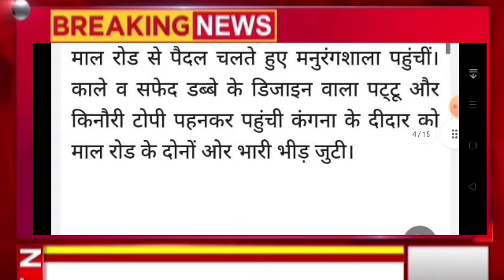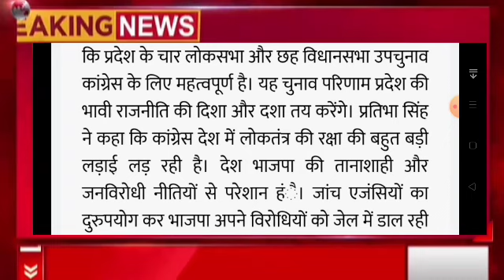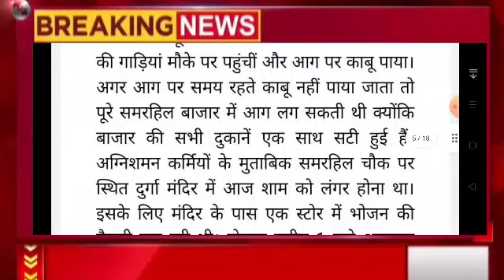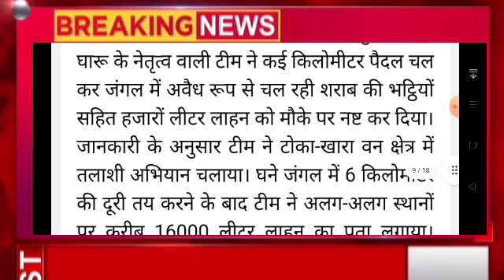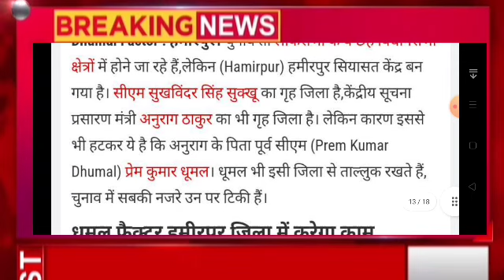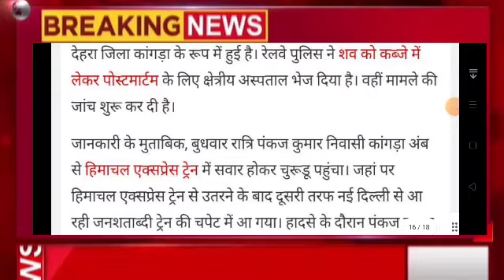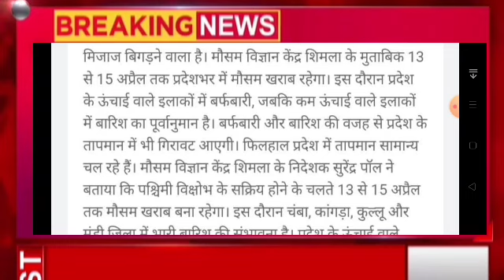हिमाचल,शाम 5 बजे की TOP 10 ताजा खबरें,Himachal Pradesh Breaking News